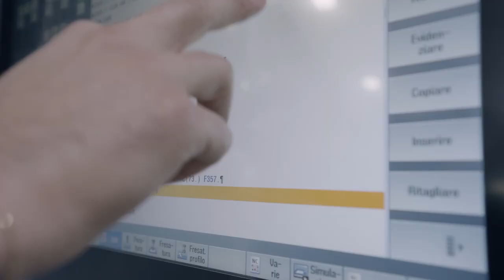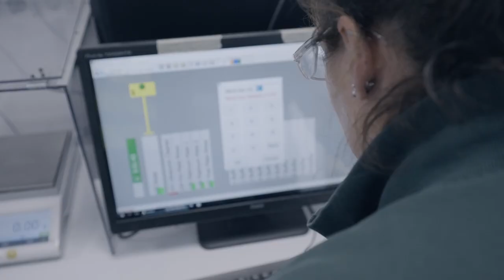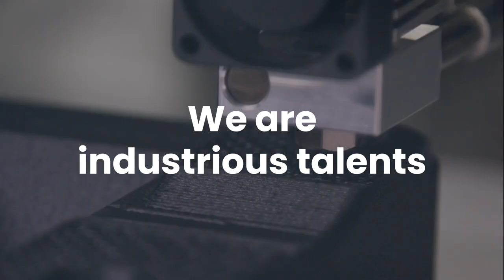Baker Hughes Talamona facility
Discover Baker Hughes Gas Technology solutions center of excellence in Talamona, Sondrio - Italy.